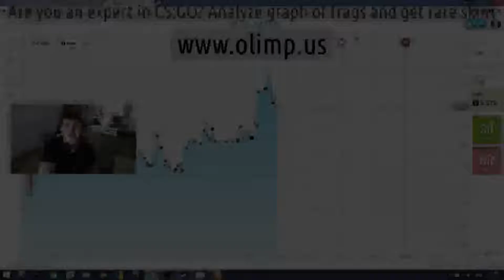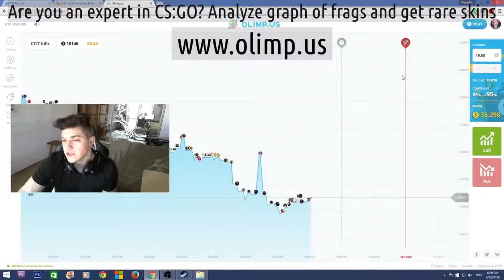Csgo color hud